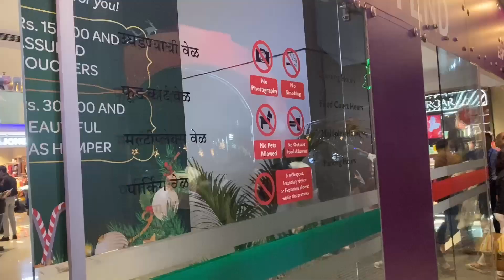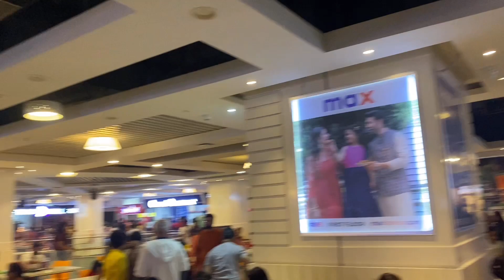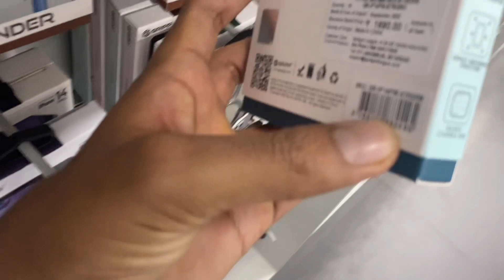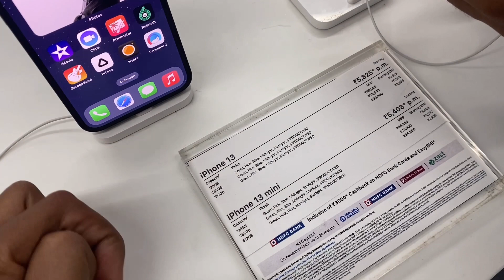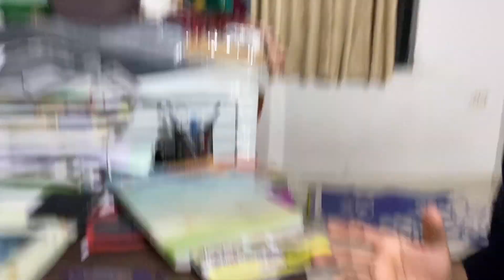Alaavdin ki hua wish puri wow Christmas 🎄 special mall gaye 🤩